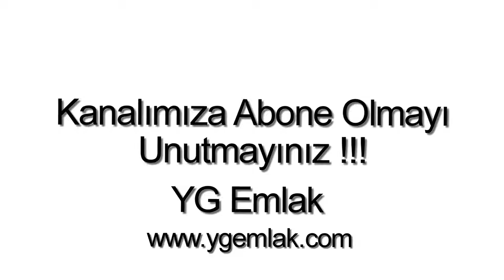Bodrum Konacık ta Satılık Dublex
Bodrum Konacık ta, 2 Oda, 1 Şömineli Salon, 1 Amerikan Mutfak, 2 banyo, Jakuzi, WC, 2 balkon, 110 m2, Bahçeli, Doğa Manzaralı, Şehir Manzaralı, Krediye uygun, Satılık Bahçe Dubleksi.